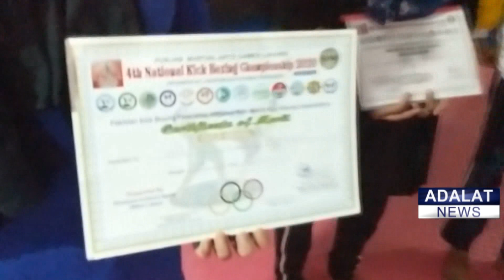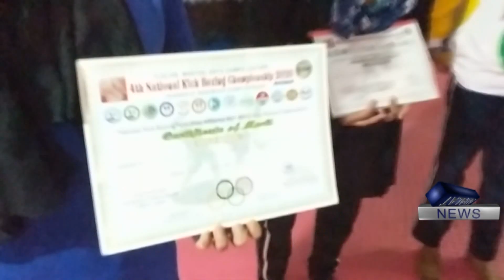No shortage of talent in Azad Kashmir, special meeting of Adalat News with gold medalist women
Marshall Art in Mipur,# talent of Kashmir,talent hunt,a talent of couple,talent can happen anywhere,talent compilation,talent discovery,talent entertainment,
talent founder